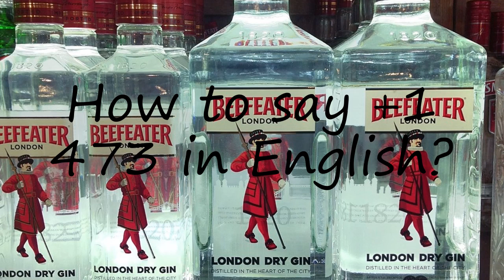How to pronounce +1 473?